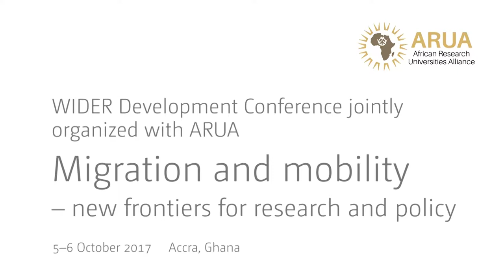Migration and mobility conference | Migration and rural-urban development - Julie Litchfield